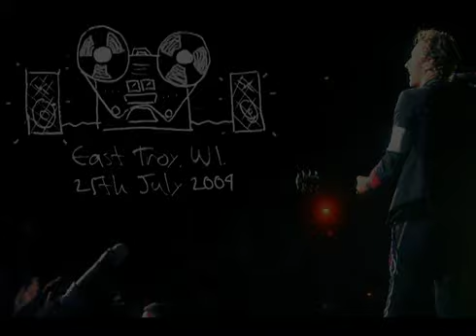Coldplay ending Yellow Alpine 2009